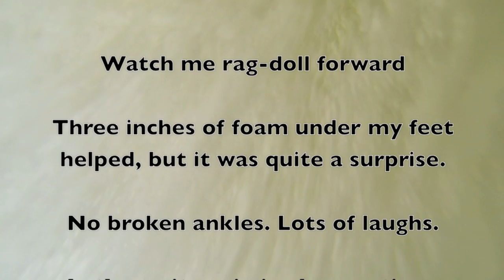South Sauty Creek 12_15_13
South Sauty rules. Unfortunately my battery died before some great stuff past Drunken Horseman, but I'll be back. The Chute, Bone Crusher and The Minefields were amazing and aren't on this video. This was my first try with the Jackson "Levator" camera mount and it held up well with two flips in rocky stuff. Some luck perhaps. I do think the angle and height makes the class III & IV rapids look much smaller than they felt! Thanks to Chuck and Jason for leading the way.